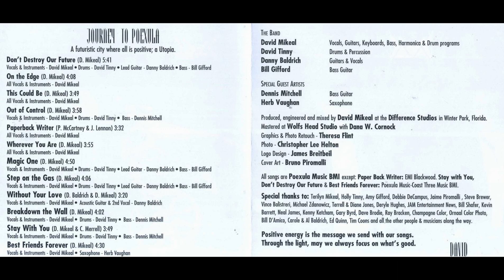David - Without Your Love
*** Album - Journey To Poexula  1995 ***

David Mikeal : Vocals, Guitars, Keyboards
Danny Baldrich : Guitars, Vocals
Bill Gifford : Bass
David Tinny : Drums, Percussion